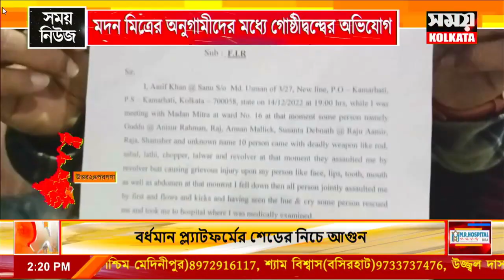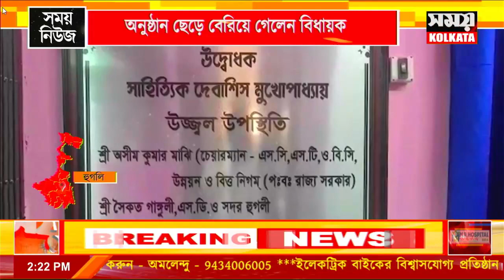উদ্বোধনী অনুষ্ঠানে এসে অপমান, অনুষ্ঠান ছেড়ে বেরিয়ে গেলেন বিধায়ক